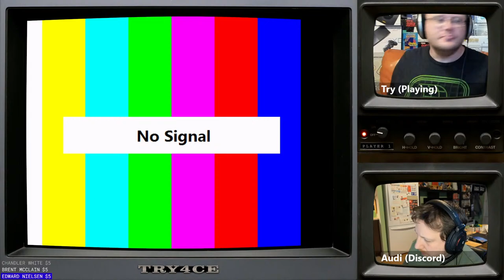Bucky O'Hare (NES) w/ Audi Sorlie :: LIVE STREAM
► Stream Chapters
00:00 - Pre-Stream
05:17 - Try and Audi chat
14:45 - Bucky O'Hare (NES)

♫ Theme Music♫

✔ Shipping ✔

❤ Social ❤